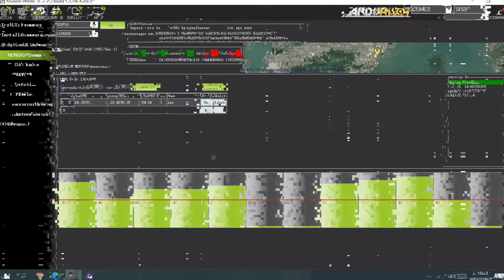English The Introduction of Here3 RTK Ready : Navigation Module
Hexadrone est revendeur officiel des produits HEX / PROFICNC.